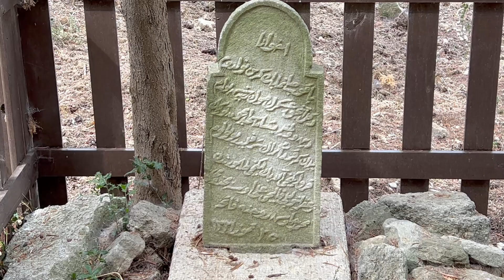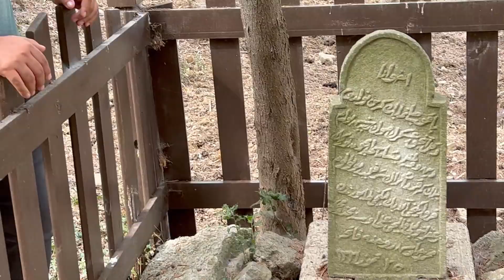Türk askeri hangi değerler uğruna toprağa düştüğünü, can verdiğini biliyor.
Alın size Çanakkale'den bir örnek.

Safranbolulu Mehmet Çavuş, öldükten sonra mezar taşına yazılacak şeyleri kaleme almış.

" Zannetmeyin ki ben öldüm" diye başlayan cümleler bugünün siyasetçisine de bir mesaj niteliğinde.

18 Mart üniversitesi öğretim üyesi İsmail Sabah'ın anlatımıyla...